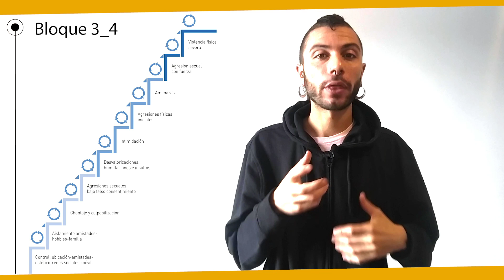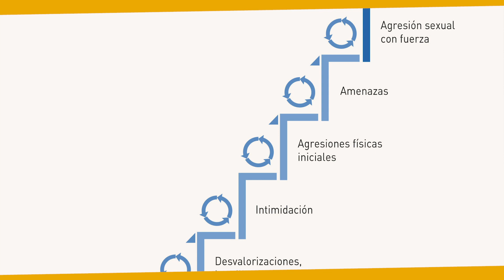3_4. ¿Cómo funciona la violencia de género? La escalera de la violencia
Este vídeo forma parte del MOOC / Curso on line
¿Cómo fomentar las relaciones afectivos sexuales sanas y diversas en el aula?.